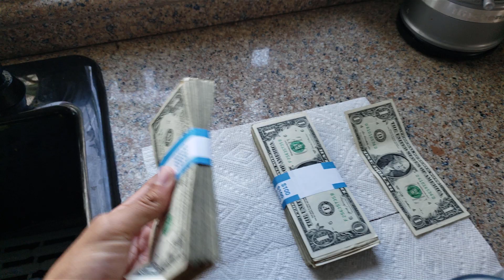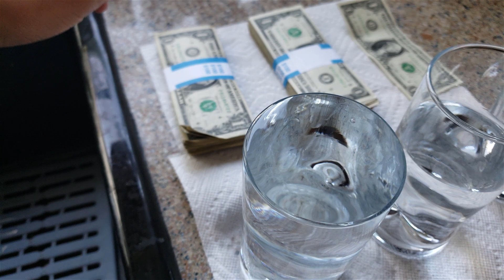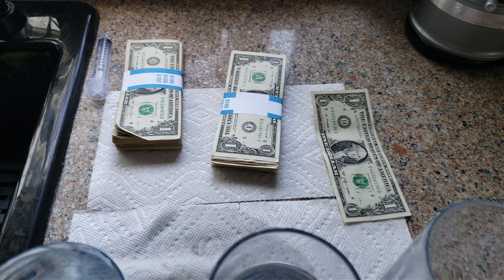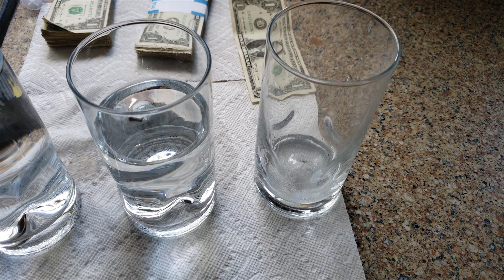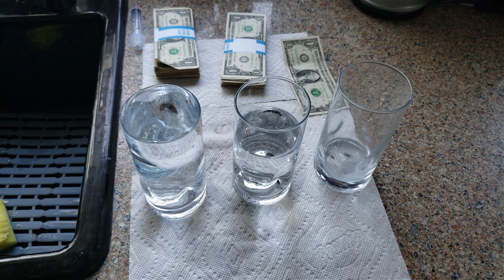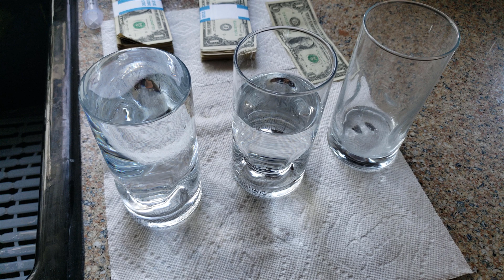What is saturation point in Cardano?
Ledger Nano S